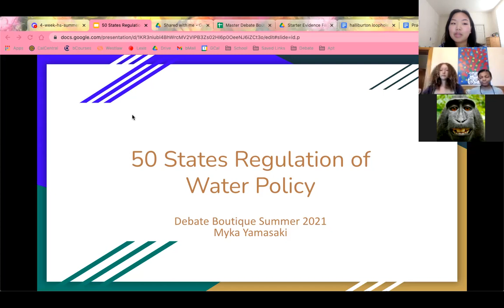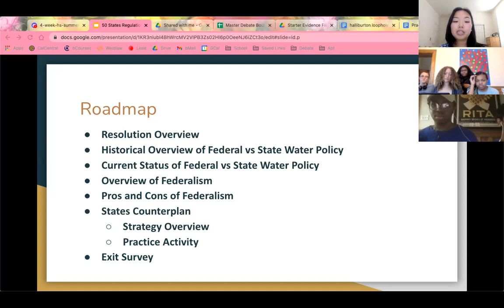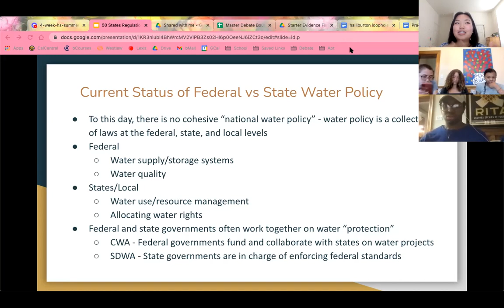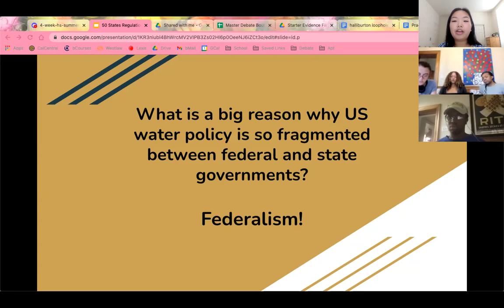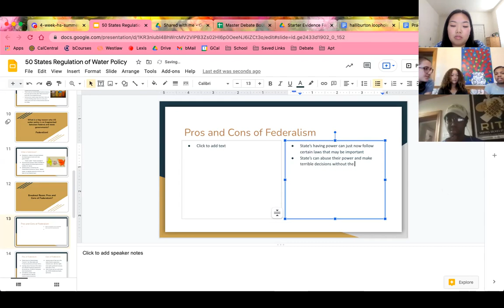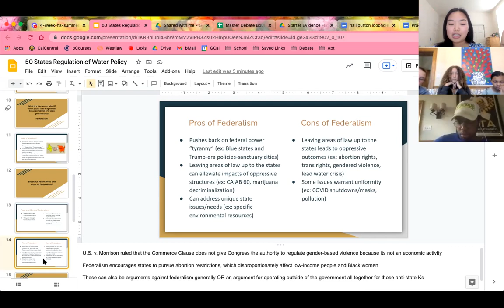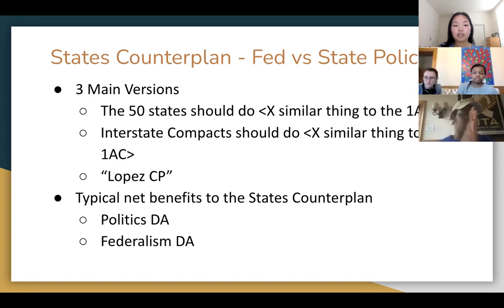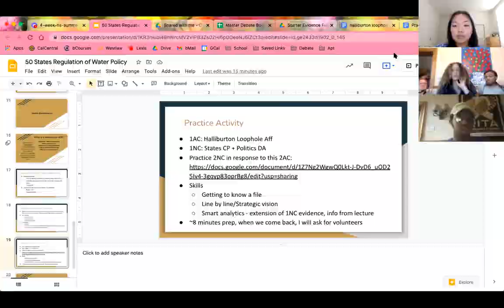How The 50 States Could Regulate Water Policy In The U.S.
Hey There, Welcome To Debate Boutique!

Make sure to comment, like, and subscibe (and hit the post notification button) so that you can be updated every single time we post. Our videos are about to go under major transformation providing the same content but through various mediums.

In this video Myka Yamasaki, Research & Argument Strategist For DB:

Everyone encounters the states counterplan every single year but have they really taken the time to understand the relationship between federal and state governments? The 50 States Regulation of Water Policy workshop will deepen students' understanding of federalism and its significance to water policy and beyond. This workshop will cover topics such as how to structure a states counterplan and what areas of water policy are most relevant to state governments. Students will also gain background on federalism and ideas on how to answer it/deploy it as an argument. Students will also learn how state water policy and federalism generally impacts marginalized populations across time and today. This workshop will have a little bit of something for debaters across the argumentative spectrum.